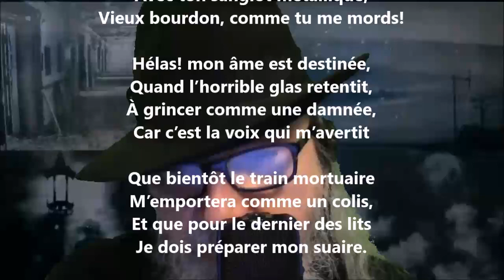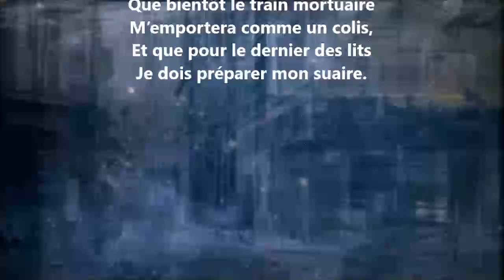Les glas - Maurice Rollinat lu par Yvon Jean